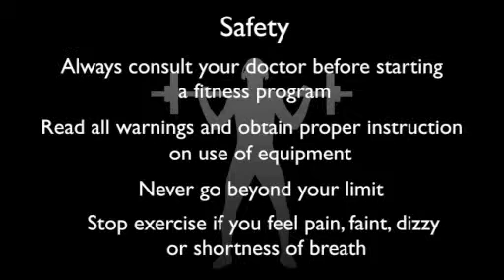LOWER BODY STRETCHING week 2